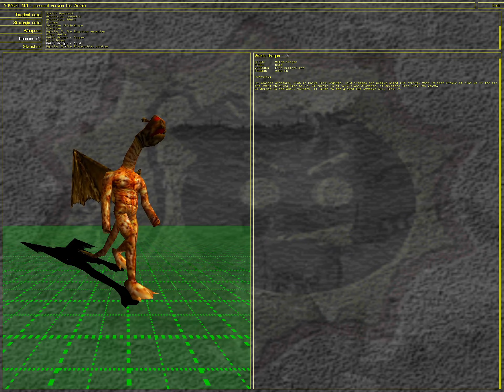Serious Sam 1 (Classic) Alpha Remake: Lava Planet (Vulcan) | Gameplay (NORMAL)